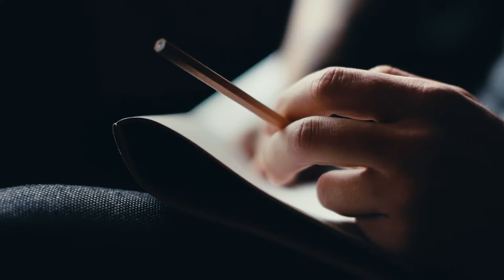Scale at the Speed of Your Ideas | Digital Disruptor Operations | Cognizant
You’re racing to operationalize and scale your ideas, speeding toward your full potential. What if you had a partner to help you do it? A partner that knows how to set up an efficient operational backbone, and how you can accelerate customer acquisition and quickly expand your service portfolio?

Cognizant is that partner. With our experience supporting Silicon Valley trailblazers, our process expertise, and an engagement model that adapts to your needs (and your culture), we’re ready to go.

Find out how you can scale at the speed of your ideas. Talk to Cognizant